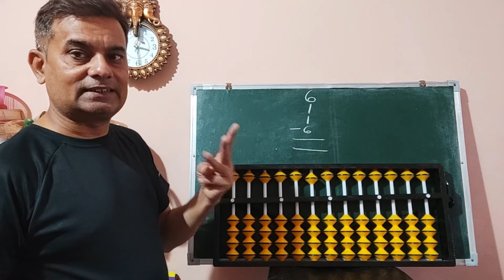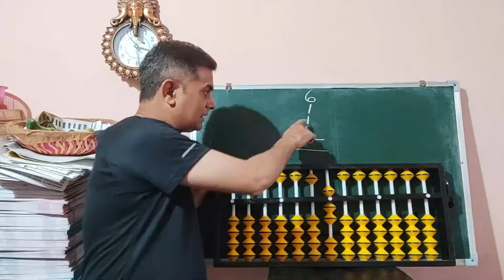abacus tutorial in hindi ! abacus training in hindi